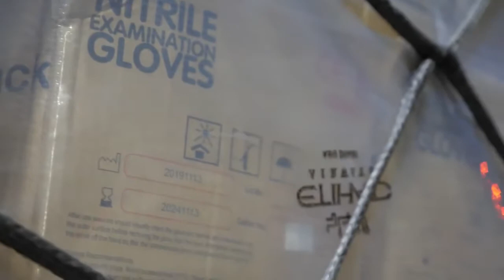Εφτασαν στην Αθήνα 11 τόνοι υγειονομικό υλικό από τα Ηνωμένα Αραβικά Εμιράτα – Δεσμοί φιλί